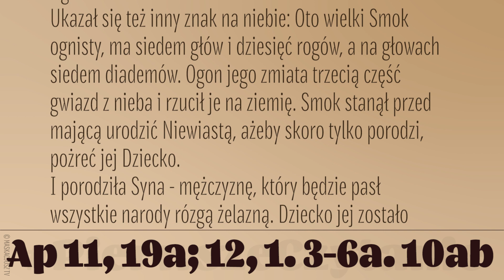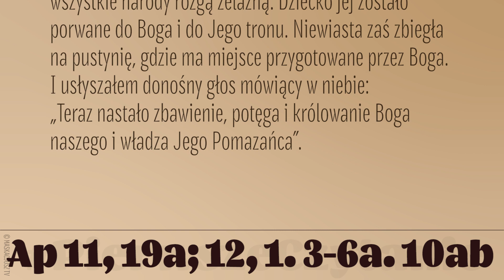PierwszeCzytanie | 15 sierpnia 2020 | Msza w dzień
15 sierpnia 2020
Msza w dzień
Ap 11, 19a; 12, 1. 3-6a. 10ab
Czytanie z Księgi Apokalipsy świętego Jana Apostoła
Świątynia Boga w niebie się otwarła i Arka Jego Przymierza ukazała się w Jego świątyni. Potem ukazał się wielki znak na niebie: Niewiasta obleczona w słońce i księżyc pod jej stopami, a na jej głowie wieniec z gwiazd dwunastu.
Ukazał się też inny znak na niebie: Oto wielki Smok ognisty, ma siedem głów i dziesięć rogów, a na głowach siedem diademów. Ogon jego zmiata trzecią część gwiazd z nieba i rzucił je na ziemię. Smok stanął przed mającą urodzić Niewiastą, ażeby skoro tylko porodzi, pożreć jej Dziecko.
I porodziła Syna - mężczyznę, który będzie pasł wszystkie narody rózgą żelazną. Dziecko jej zostało porwane do Boga i do Jego tronu. Niewiasta zaś zbiegła na pustynię, gdzie ma miejsce przygotowane przez Boga.
I usłyszałem donośny głos mówiący w niebie: „Teraz nastało zbawienie, potęga i królowanie Boga naszego i władza Jego Pomazańca”.